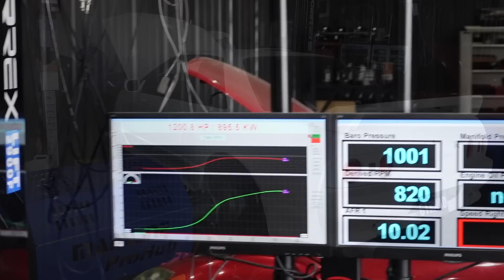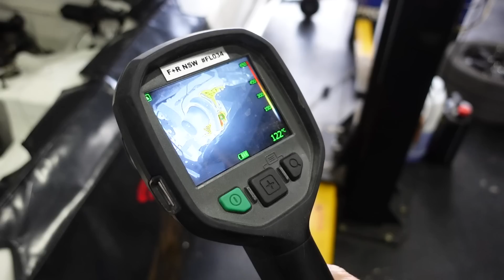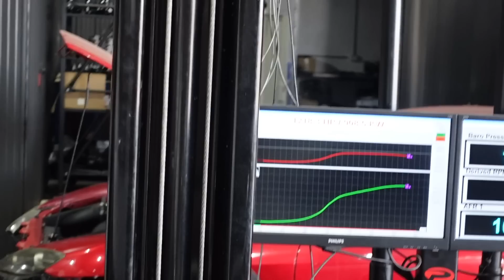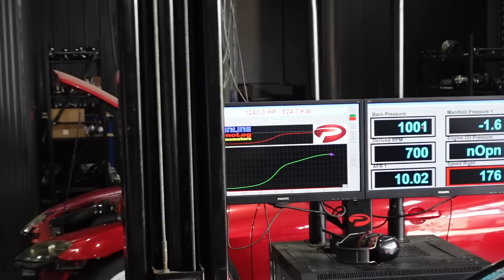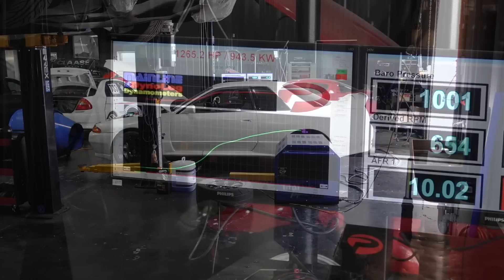GTRMAD | TUNING THIS 1200HP R32 GTR MONSTER | POWERTUNE AUSTRALIA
1200HP NISSAN SKYLINE R32 GTR. Street car! This beast is insane. To think it's only a mild street car in Sydney also haha. Tune in to see Chea tuning this wild weapon, street tuning to come next.